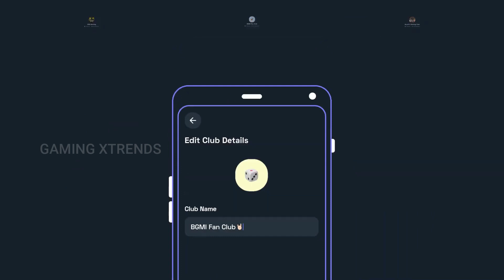GTA Like Best Android Game Explained (Malayalam)| Gaming Xtrends